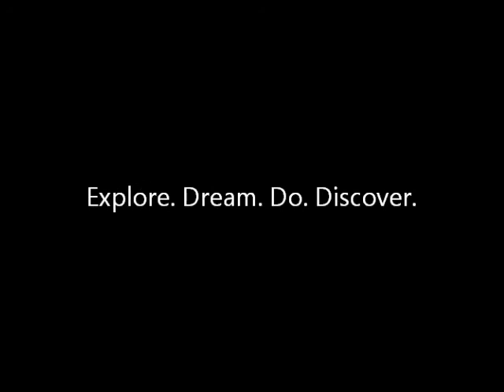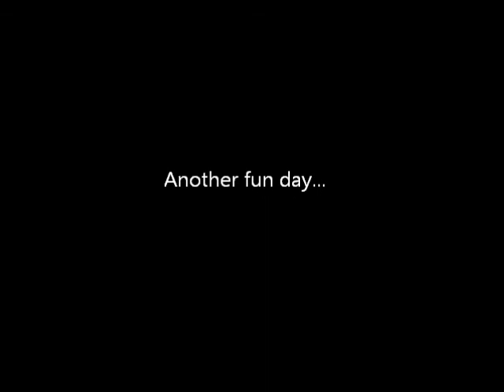Day 2 Maui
Explore. Dream. Do. Discover.